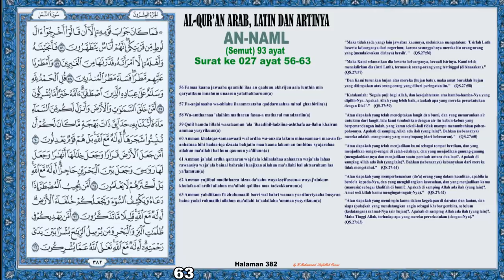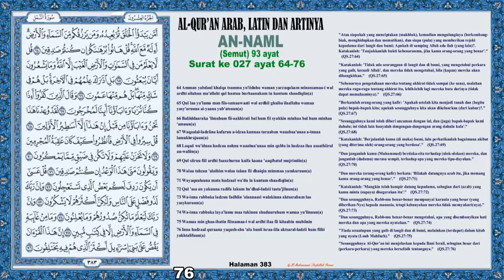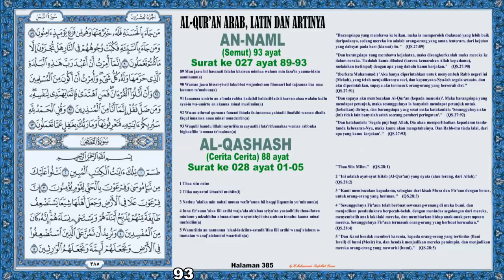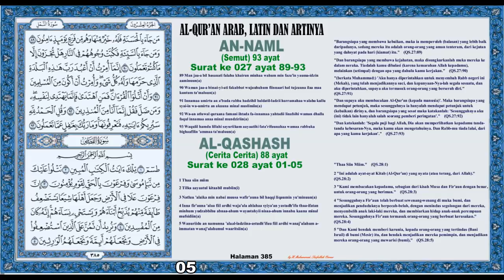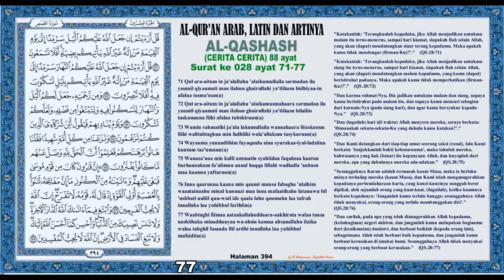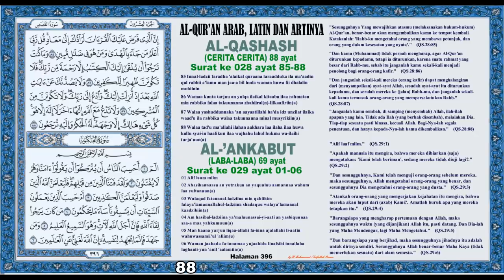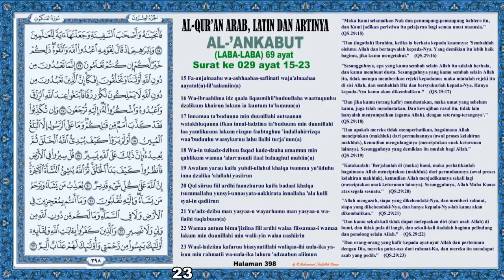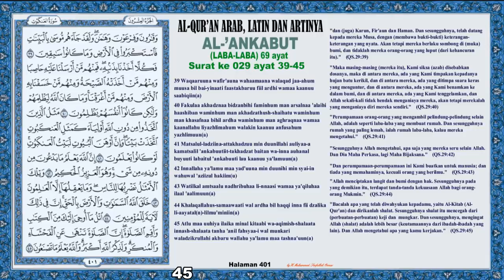Al Qur'an Juz 20 - Surat 27 An-Naml 56-93, Al-Qashash,Al-Ankabut1-45 (Murottal lanjut bacaTerjemah)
1 Surat 27 An-Naml 93 ayat, ayat 56-93
2 Surat 28 Al-Qashash 88 ayat lengkap
3 Surat 29 Al-Ankabut 69 ayat, ayat 1--45